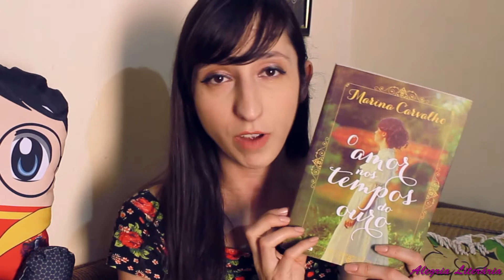CULTURA NOS LIVROS 📖 | Alegria Literária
Cada livro que lemos nos deparamos com culturas diversas, e muitas vezes inusitadas. Nesse vídeo eu falo de algumas, para compararmos as diferenças culturais.

A MALDIÇÃO DO TIGRE
PIRADOS (e-book)
O AMOR NOS TEMPOS DO OURO
A NOIVA FANTASMA

📚Minha lista de desejados da Amazon